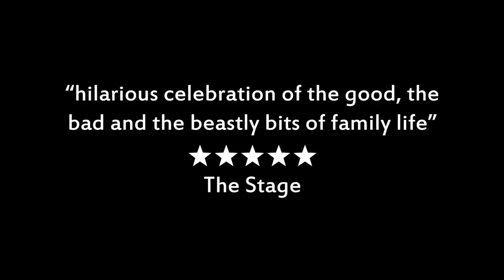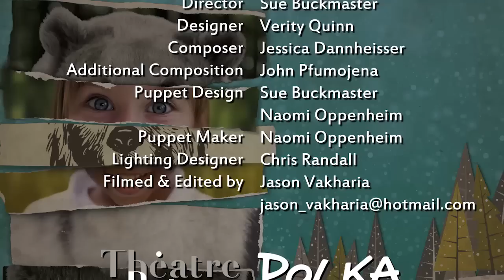Beasty Baby trailer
Theatre-Rites and Polka Theatre present BEASTY BABY for ages 3 - 6 in Polka's Adventure Theatre until 3 January 2016. Mayhem and laughter await around every corner as three people embark on a wild adventure to bring up a very mischievous and totally lovable child.